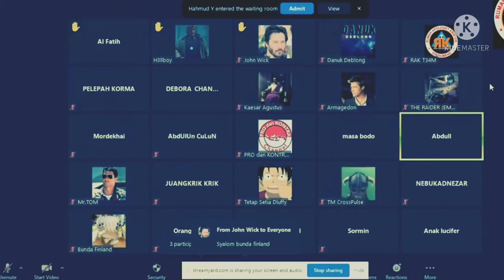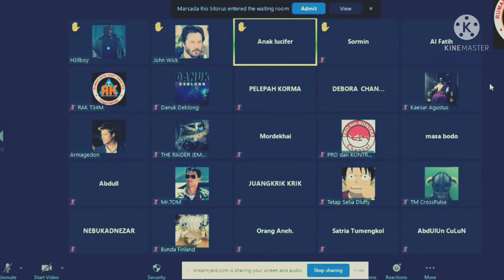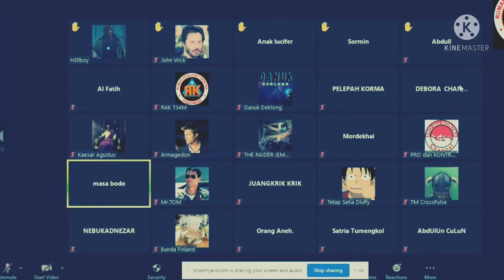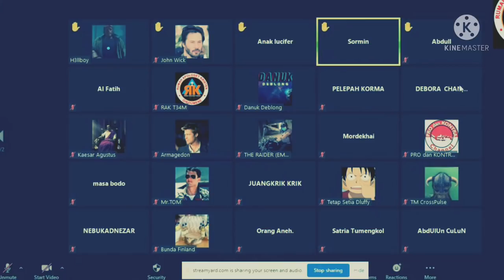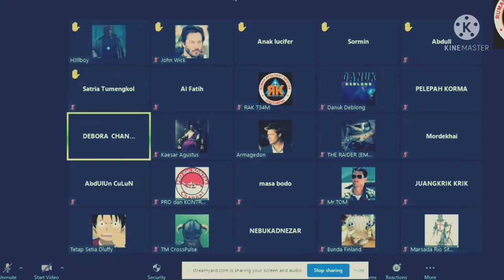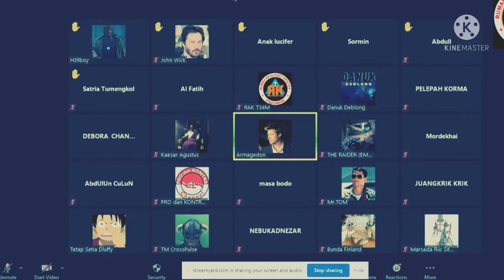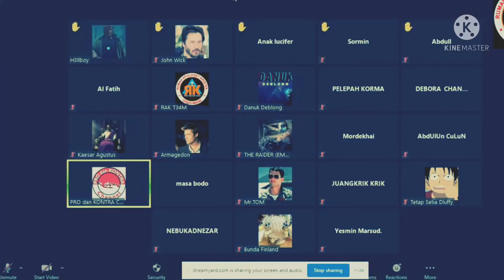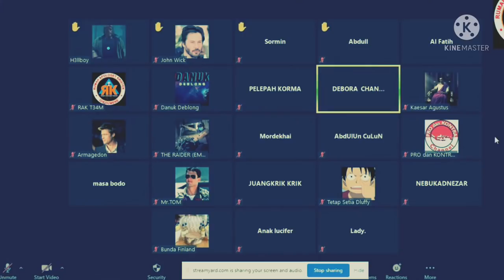Pendapat orang ateis tentang Allah Swt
seorang ateis datang ke room emen record dan mengajak bincang bincang tentang ketuhanan.lumayan seru! saksikan video lengkapnya.